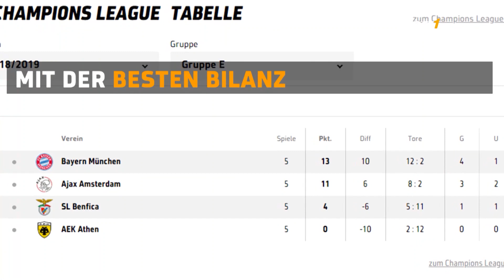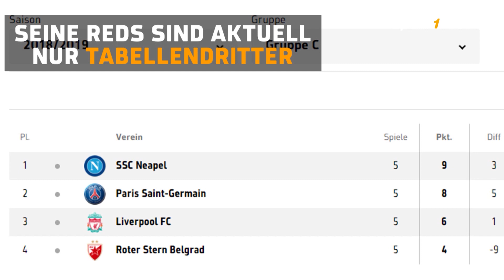Liga pfui, Champions League hui: Darum sind die Bayern derzeit das beste Team in Europa | SPORT1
In der Bundesliga in der Krise, international voll auf der Höhe – Der FC Bayern ist in der UEFA Champions League derzeit der beste Verein. SPORT1 zeigt warum!